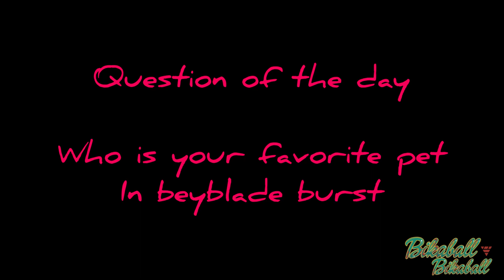If beyblade burst characters like Harry the hedgehog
Song: night out

Musician: LiQWYD

Do you like harry the hedgehog? Of course you do 😂

This is not canon

Stay till the end to see the beyblade related question of the day

My twitter: bikaball - Twitter › bikaball